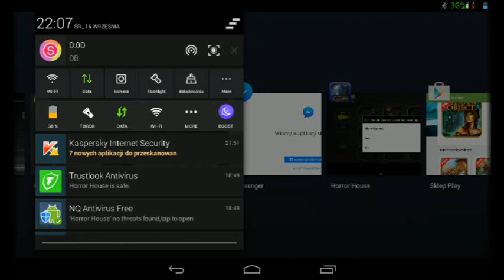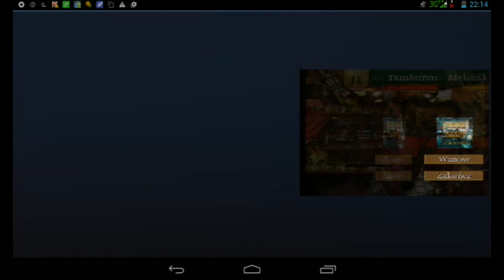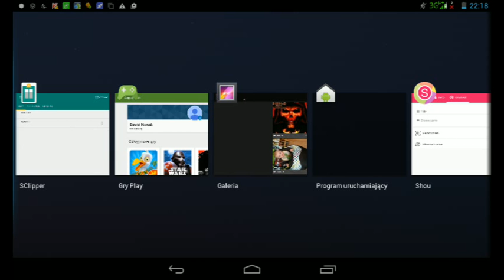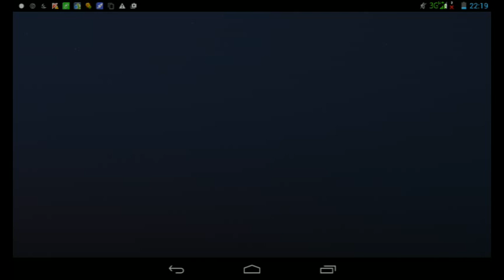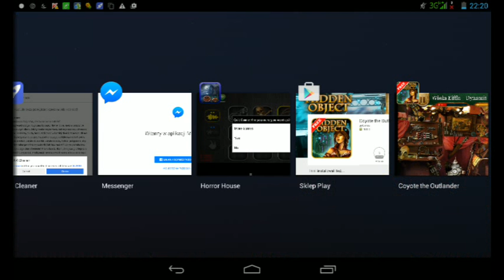Coyote the outlander gra logiczna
Coyote the outlander gra logiczna polegajaca na zbieraniu przedmiotow gra logiczna darmowa gra android lub podobne gry platne tutaj